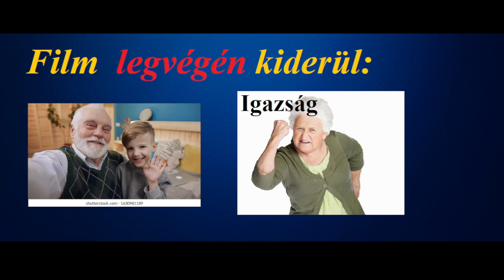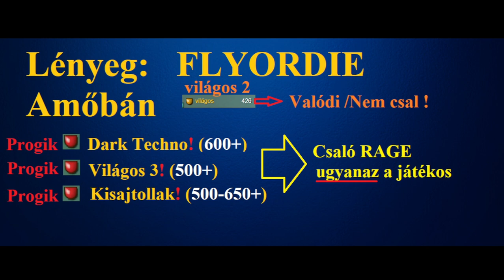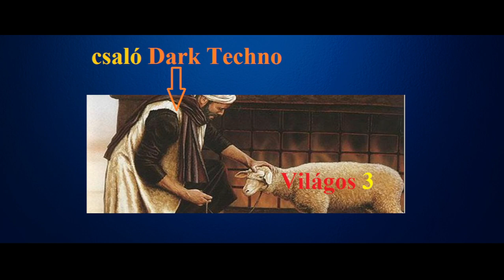VILÁGOS: "Átejtettek! XD" - Mr. Rage eddigi LEGZSENIÁLISABB hazugsága - Flyordie Amőba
Az átverés-sorozat folytatódik a  Flyordie Amőba-szerverén!

Hogyan tudott egy relatíve "átlagos intelligenciájú" csaló SOKAKAT ÁTVERNI?

KICSODA valójában  Dark Techno?    Miképpen tesz szert EXTRA MENNYISÉGŰ pontra?

KI IS  pontosan  VILÁGOS 3 ??!

A videóban VILÁGOS lerántja a leplet DARK TECHNO kis titkairól.
Részletesen beszél Dark Techno csalásairól, illetve (egyre ravaszabb) megtévesztési/ átverési módszereiről, továbbá szó lesz a  VILÁGOS-  DARK TECHNO - konfliktusról!    Érdemes lesz velünk tartani!  :)